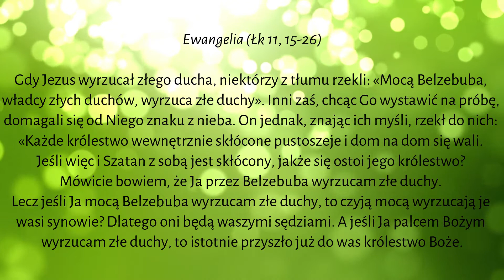Ewangelia na dziś - 08.10.2021